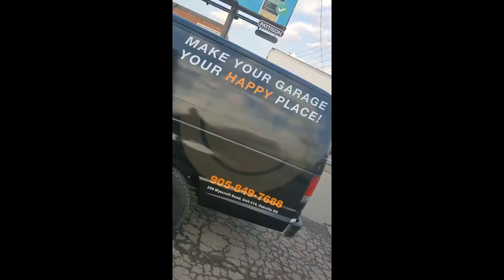Ford Cargo Van - Vinyl Wrap Installation